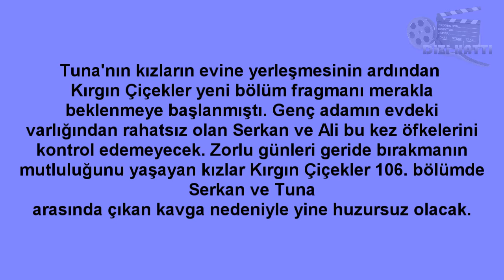Kırgın Çiçekler 106.Bölüm Tuna ve Serkan kavgası